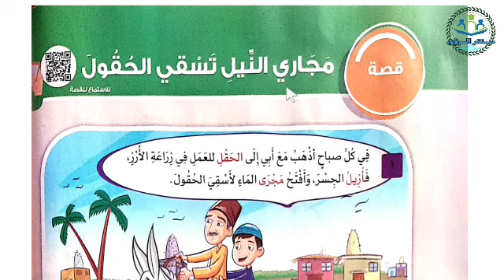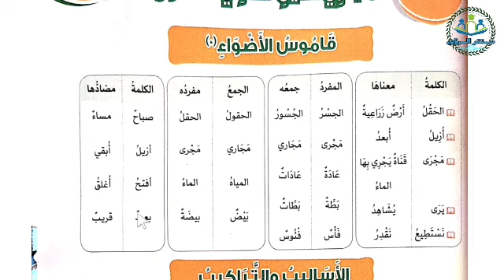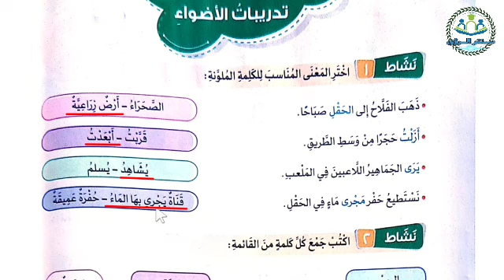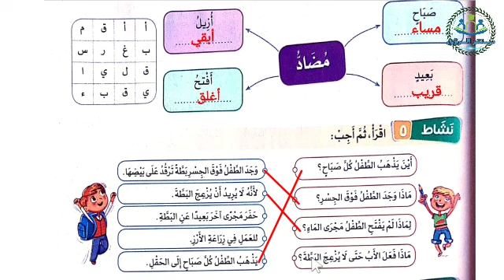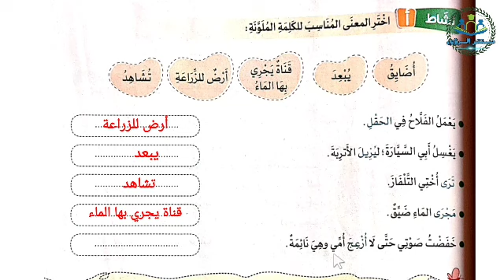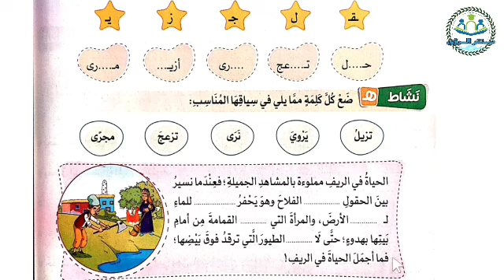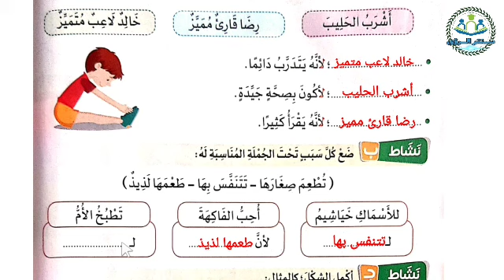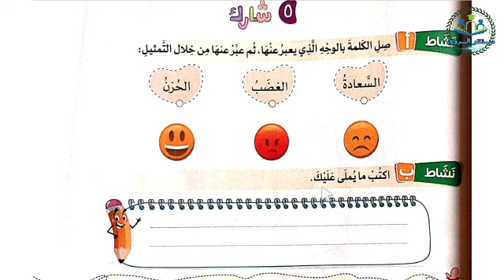درس مجاري النيل تسقي الحقول | لغة عربية الصف الثاني الابتدائي | الترم الثاني 2022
شرح درس مجاري النيل تسقي الحقول من منهج لغة عربية الصف الثاني الابتدائي الترم الثاني 2022 . من كتاب الأضواء مادة اللغة العربية الصف الثاني الابتدائي الفصل الدراسي الثاني 2022 . حل تدريبات ملحق الأضواء درس مجاري النيل تسقي الحقول ، حل تدريبات الأضواء على درس مجاري النيل تسقي الحقول .
00:00 القصة
01:59 قاموس الأضواء
04:17 حل تدريبات ملحق الأضواء
08:57 حل تدريبات الأضواء